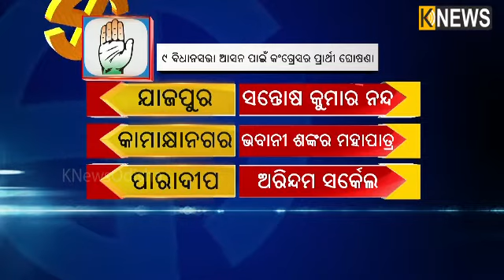କଂଗ୍ରେସର ୨ ଲୋକସଭା ଏବଂ ୯ଟି ବିଧାନସଭା ପ୍ରାର୍ଥୀ ଘୋଷଣା || Knews Odisha